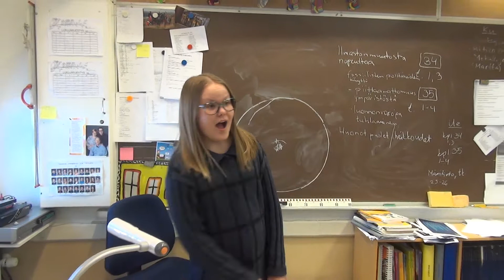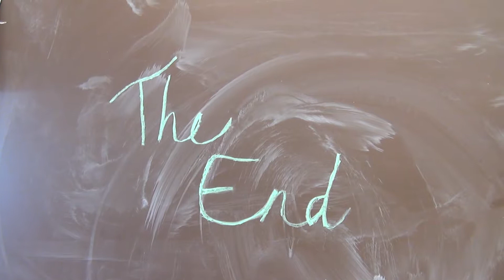Raivo-ope - Pateniemen elokuvakerho, kevät 2017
Valveen elokuvakoulun järjestämässä elokuvakerhossa keväällä 2017 valmistunut elokuva. Elokuvan ovat tehneet Pateniemen koulun 5. ja 6. luokan oppilaat. Se on palkittu yleisön suosikkina Oskari-elokuvakilpailussa 2017.